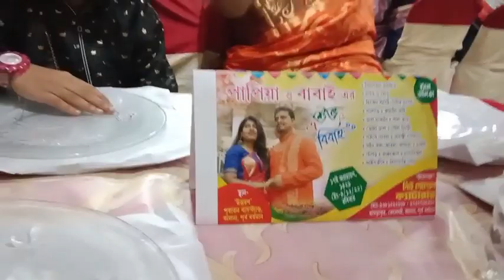আজ বিয়েবাড়িতে ♥️/😍Wedding Ceremony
Wedding Ceremony